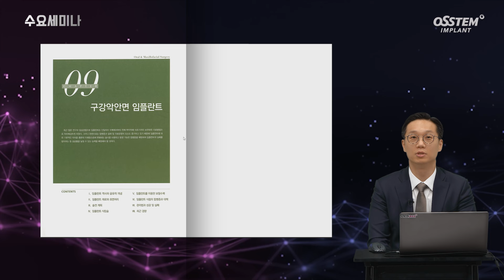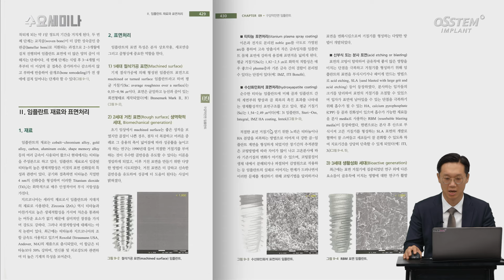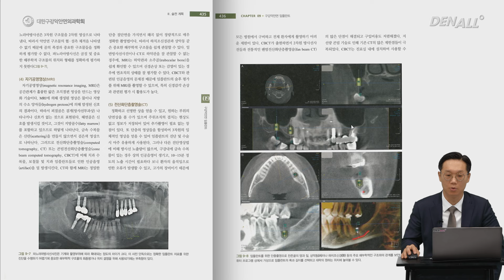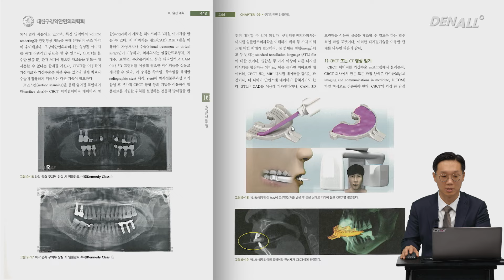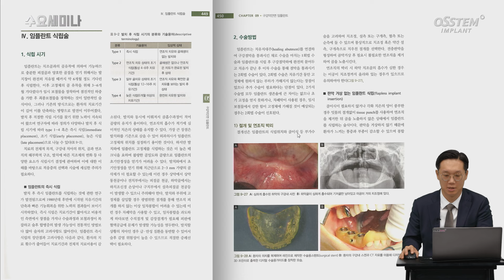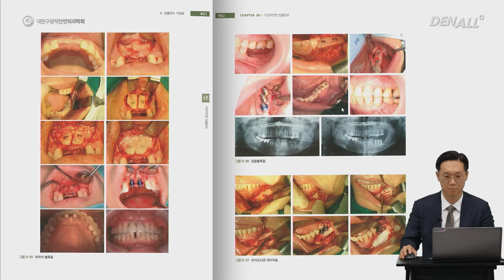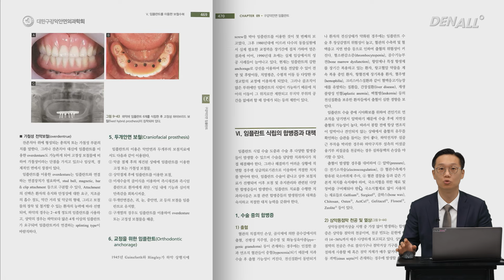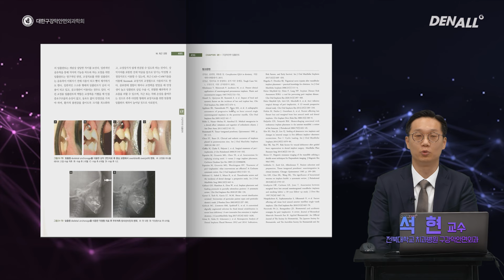[구강악안면외과학회] 9장 구강악안면 임플란트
석현 교수/전북대학교 치과병원 구강악안면외과

0) Title [00:00]
1) 임플란트 역사와 골유착 개념 [02:03]
2) 임플란트 재료와 표면처리 [02:28]
3) 술전 계획 [03:13]
4) 임플란트 식립술 [10:24]
5) 임플란트를 이용한 보철수복 [14:46]
6) 임플란트 식립의 합병증과 대책 [15:41]
7) 관리법과 성공 및 실패 [19:18]